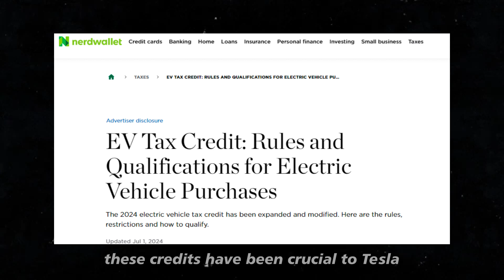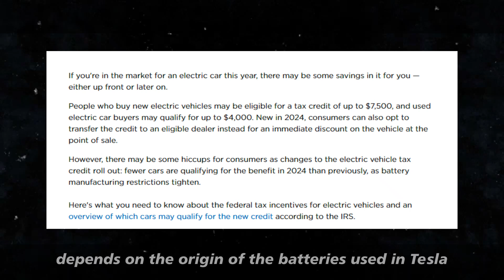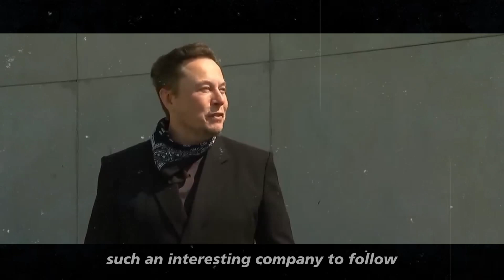US$ 7.500! New Tesla Model Y SALE OFF - Newly Qualified Tesla Tax Credit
Today we are going to talk about some incredible news: the new offer on the Tesla Model Y that can help you save up to $7,500 thanks to the newly qualified tax credit! With these incentives, Tesla continues to make its electric vehicles more accessible and appealing to a wider audience. We will discuss how federal tax credits have been essential to Tesla's success in the United States, encouraging domestic EV production and benefiting both buyers and the local economy. Additionally, we'll explore Tesla's recent strategic changes, such as selling variants of the Model Y with different types of batteries and the impact on tax credit eligibility. We'll also cover the recent Cybertruck recalls, highlighting how Tesla handles challenges to ensure customer safety and satisfaction. And of course, we can't forget to mention Elon Musk's crucial role in this ongoing journey of innovation and constant adaptation. Get ready for a discussion full of information and insights about the future of electric vehicles and Tesla's strategies to continue leading the market!